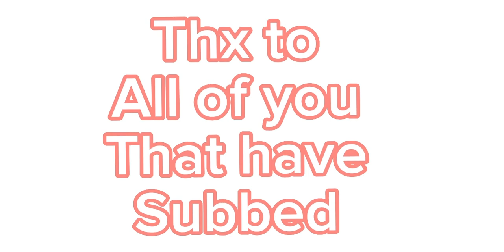KREW playing strongman simulator //itsfunneh//